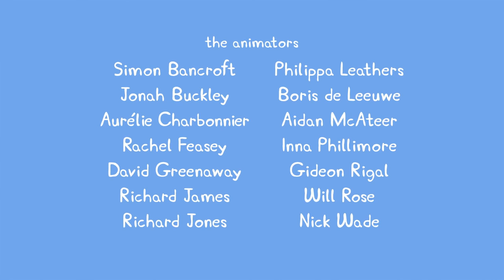Peppa Pig - The Library (4 episode / 3 season) [HD]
Daddy Pig has a book from the library that he has kept for too long. The family go to the library to return it and find more books to read.